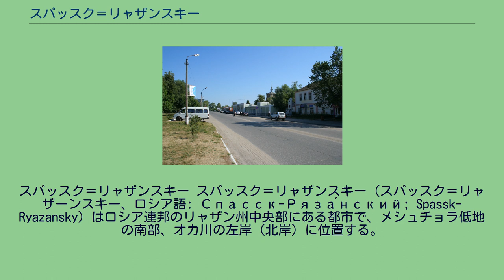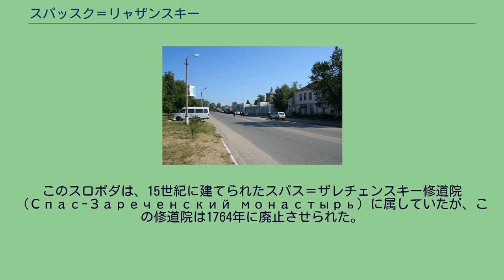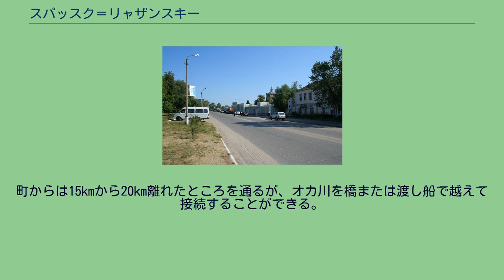スパッスク＝リャザンスキー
スパッスク＝リャザンスキー スパッスク＝リャザンスキー（スパッスク＝リャザーンスキー、ロシア語: Спасск-Ряза́нский; Spassk-Ryazansky）はロシア連邦のリャザン州中央部にある都市で、メシュチョラ低地の南部、オカ川の左岸（北岸）に位置する。
州都リャザンからは南東へ55キロメートルで、スパッスク地区の行政中心地。
人口は8,858人（2002年国勢調査）、1989年ソ連国勢調査では9,835人、2006年の推計では8,317人。
スパッスク＝リャザンスキーの対岸には、1237年のモンゴル帝国のルーシ侵入以前にリャザン公国の首都があったスターラヤ・リャザーニ（旧リャザン）の村がある。
スパッスク＝リャザンスキーの場所には15世紀頃から集落があったと考えられているが、最初にこの集落が文献記録の中に現れるのは1629年のことで、ヴァスキナ＝ポリャナという名のスロボダ（職人や商人の住む集落）とスパッスクという名の村があった。
このスロボダは、15世紀に建てられたスパス＝ザレチェンスキー修道院（Спас-Зареченский монастырь）に属していたが、この修道院は1764年に廃止させられた。
1778年にスパッスクは市の地位を与えられ、スパッスク郡の中心地となった。
1929年に他の「スパッスク」という名の町（ペンザ州のスパッスク、沿海地方のスパッスク＝ダリニー）と区別するため、「リャザン州の」という意味でリャザンスキーという接尾辞が加えられている。
スパッスク＝リャザンスキーには19世紀から20世紀初頭にかけて建てられた聖堂や住宅が多く残っている。
市内には歴史・建築博物館がある。
町の中心から3km離れたオカ川の対岸には、モンゴル軍によって破壊されたリャザン公国の首都があったスターラヤ・リャザーニの村があり、リャザン公国の遺跡が残る。
町から北東にあるスパッスク地区のイジェフスコエ村には、当地で1857年に生まれたロシアのロケット工学・宇宙開発の父、コンスタンチン・ツィオルコフスキーを記念する博物館がある。
スパッスク地区の北部には、オカ川とその支流プラ川の流域に、ソ連時代の1935年にオカ自然保護区が設定され、1985年には生物圏保護区にも指定された。
ここでは、貴重な湿地の生態系が管理されている。
スパッスク＝リャザンスキーで最も大きな企業は革製品工場であり、その他に食品工業や軽工業が立地している。
オカ川の対岸（南岸）には、スパッスク＝リャザンスキーの町の西から南にかけて、モスクワ・リャザン・ルザエフカ・シズラニを結ぶ鉄道と、モスクワ・リャザン・サマーラ・チェリャビンスクを結ぶM5幹線道路が走る。
町からは15kmから20km離れたところを通るが、オカ川を橋または渡し船で越えて接続することができる。